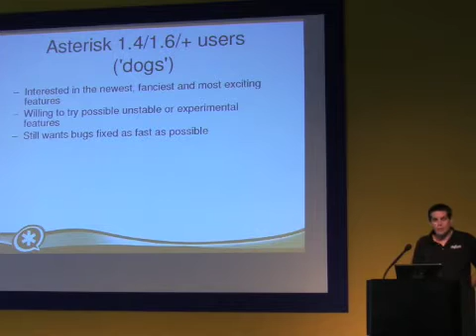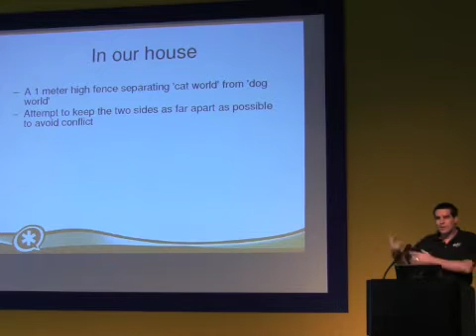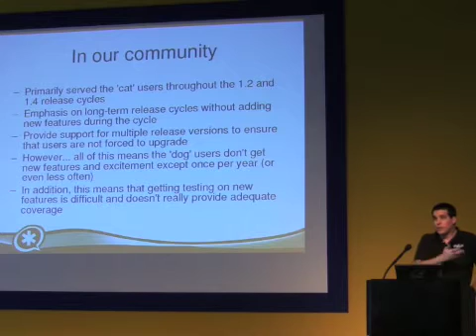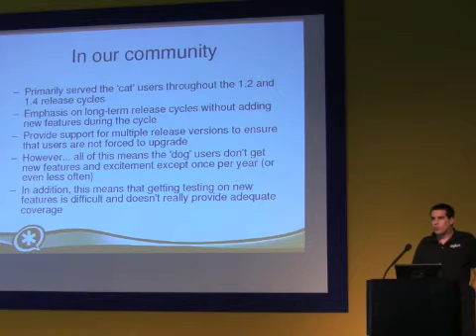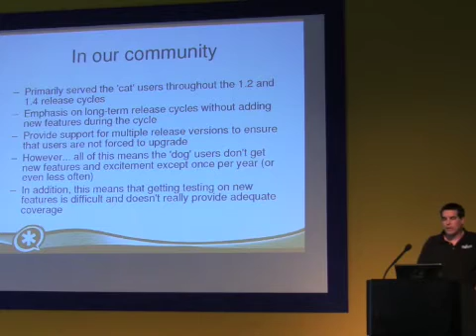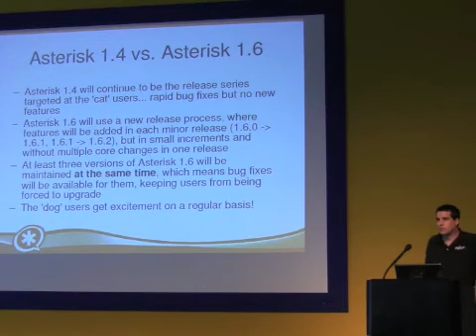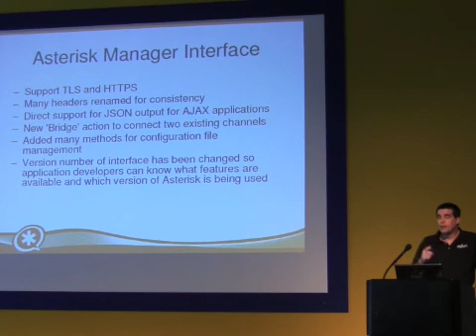Kevin Fleming talks about Asterisk 1.6 at Asterisk-Tag - 2/4